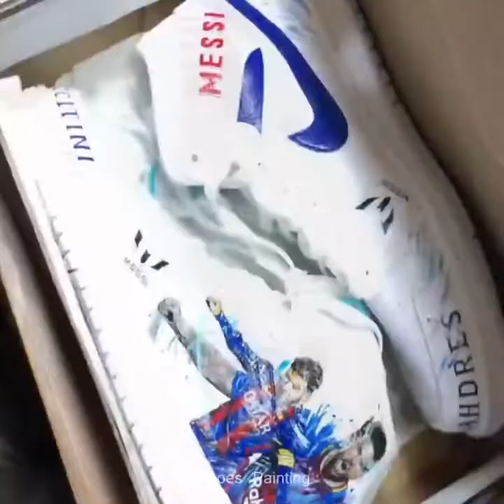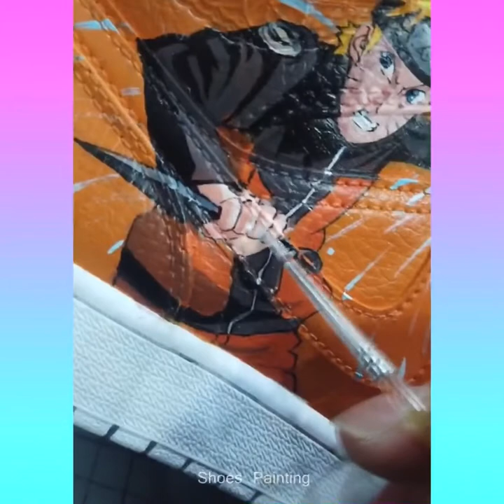Creative Artist Ideas Painting on shoes , Shoe Design Lover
Here you can find a lot of videos like:
- Peoples art work and skill
- Craft DIY wood, Bamboo Or Paper... 🔨🌴🎯🔧🏡
- Satisfying Art work videos🍔🍭🍡
- Drawing and Painting Art 🌈📏📐📝
- knife skills cut vegetable and fruit.